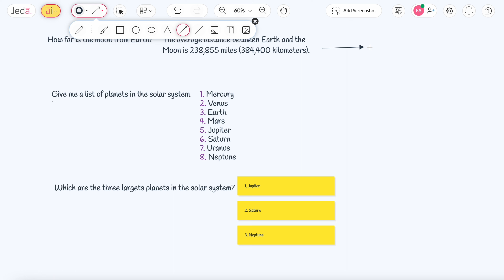Jeda.ai - Smart Ai Command